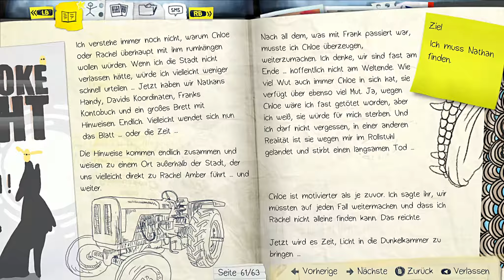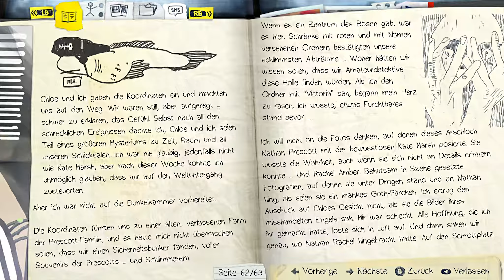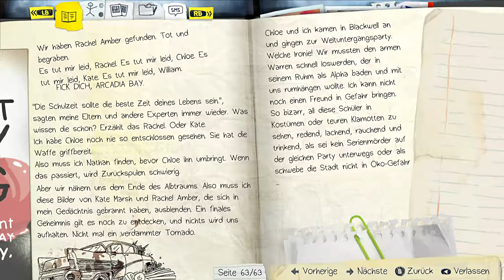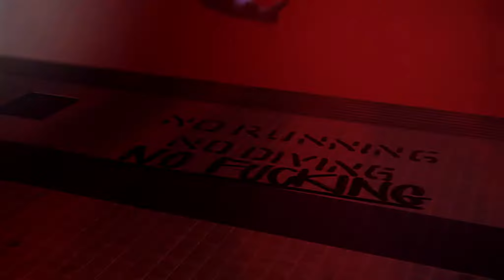LIFE IS STRANGE #047 📸 Double Moon | Let's Play Life is Strange